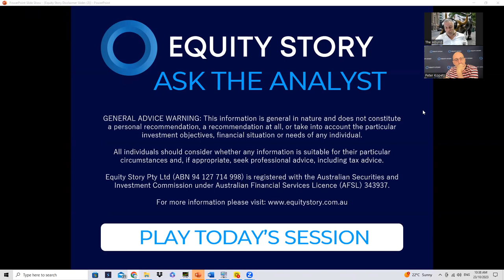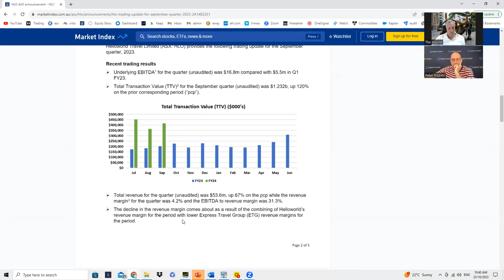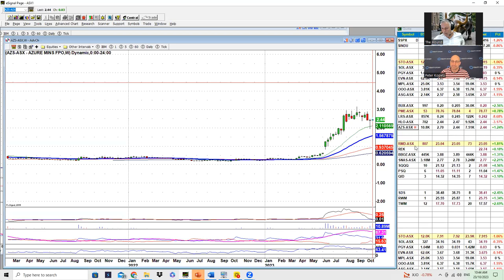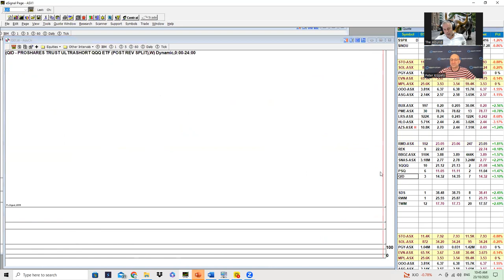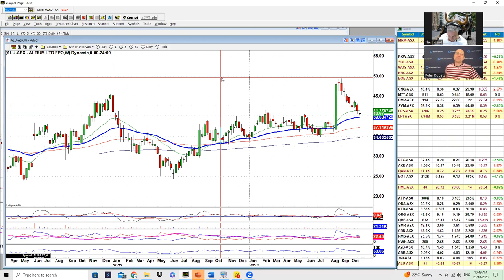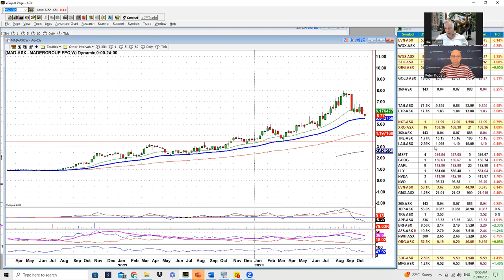Gold, Oil & ETFs: what's the story with the stock market today? Daily Trade Watch, 23 Oct 2023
Daily Trade Watch Podcast: 23 October 2023 – Lead Analyst Dave Tildesley (The Hound) and Equities Analyst Peter Kopetz (The Wolf) join forces to bring you 100% independent recommendations of the best shares to buy today, the shares to hold and the shares to sell. If you want to get the best recommendations for how to invest in Australian stocks based on full technical and fundamental analysis each day, Trade Watch is a 'must view' video.

Today's Trade Watch is all about Gold, Oil & ETFs as Dave & Wolfie discuss stocks, trades and all things ASX for the start of the week.